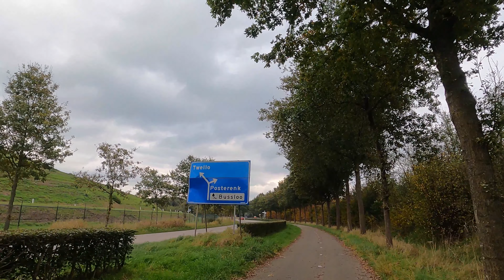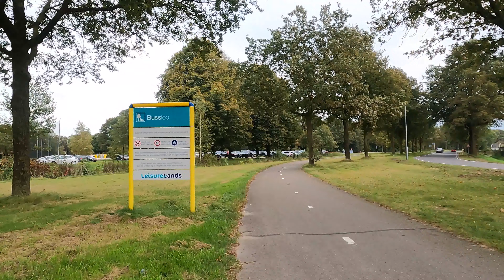Netherlands 4K | Cycle Ride with GoPro Hero 10 | Street View from Apeldoorn to Bussloo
Netherlands 4K 30fps footage. A cycle Ride with GoPro Hero 10. Enjoy the street View from Apeldoorn to Bussloo.

It was a cycle riding vlog in Netherlands, I rode cycle for more than 30 minutes started from Apeldoorn centrum and finished at Bussloo. The footage was captured with the action camera GoPro Hero 10 in 4K 6ofps. The camera was mounted with the cycle. Watching the cycle riding vlog, you would understand the current street view of Nederland (Holland) and at the same time you would realize the GoPro 10 performance in real life situation.

The GoPro 10 camera setting was 4K 30fps with high bitrate. Color was GoPro color profile, ISO 100 min and max 3200, the lance was linear plus horizon leveling. This is the usual setting I like to set during the cycle riding vlogs. In the street view footage, you can see the roads of Apeldoorn city and the daily life scenarios of Netherlands in 4K. People love to cycle here; roads are specially made for cycling.

After the cycle ride test of GoPro Hero 10 in Netherlands, I am really impressed with the performance in day time. The 4K 30fps footage from GoPro 10 was really smooth and absorb the shake quite well with the high-quality stabilization.